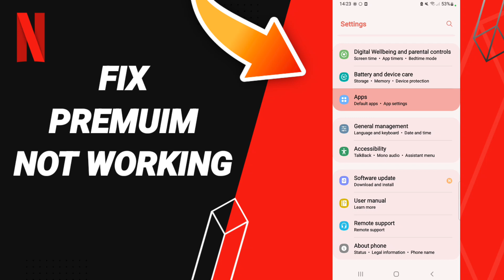How To Fix Premuim Not Working On Netflix App 2023